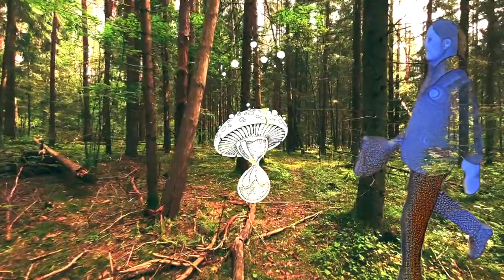Mushroom Safaris in Wales & Perspectives on Anglo-Saxon Foraging | Daniel Butler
Ep. 111:

Today on Mushroom Hour we have are honored to be joined by Welsh wild food expert Daniel Butler. Daniel is an environmental writer and wild food enthusiast, starting as a boy with ferreted rabbits and moving on to herbs and mushrooms in his 20s. He leads guided hedgerow and fungal forays from his Welsh smallholding through the summer and autumn. Writing extensively on issues of foraging as a source of free food Daniel aims to demystify edible plants and fungi to make them accessible to all. I’m excited to learn more about foraging in the Welsh countryside, how wild foods can add new dimensions to our lives and even the legal and conservation aspects foragers consider as we enjoy the wild harvest.

TOPICS COVERED:

Moving to the Country, Discovering Mushrooms
Anglo-Saxon Mycophobia
Fungal Edibility & Toxicity in Perspective
Environmental Conservation in the UK
Property Rights in the UK
“The Charter of the Forest” More Influential than Magna Carta?
How Foraging Benefits Conservation Efforts
Cultural Influences on Foraging in the UK, Continental Europe and America
Mushroom Foraging Seasons in the UK
Exploring the Biodiversity of Elan Valley in Wales
Clashes with Authority in UK Forests
Bringing Together Conservation Authorities and Foraging Culture
Building Back Connection with the Land
Gift of Educating Others About Wild Mushrooms